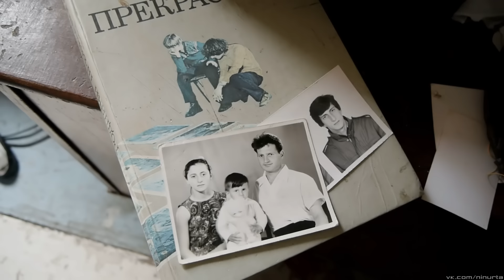Road to Akarmara. Ghost town in Abkhazia.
This is a picturesque valley of the Aaldzga River in the eastern part of Abkhazia - a state located between the Black Sea and the Caucasus Mountains and not recognized by most countries of the world. The history of the modern republic of Abkhazia begins with the collapse of the Soviet Union in 1991 and the Georgian-Abkhaz war of 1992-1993, as a result of which Abkhazia proclaimed its independence from Georgia. One of the combat areas was Tkwarchal (Tkvarcheli) - an industrial city in the east of Abkhazia. Three suburbs of Tkvarcheli - Akarmara, Jantukha and Polyana are located 10–12 km to the east, upstream of the Aaldzga River. These settlements were connected with Tkvarcheli by road and railway. Nowadays this dismantled and abandoned railway is a convenient place for grazing livestock. Akarmara was a mining town specializing in coal mining. The construction of the town was started in the Stalin's era. It consisted of a dozen five-storey residential buildings with all required infrastructure - there were hotel, school, hospital, restaurant, palace of culture, cinema, boarding house and market. Some buildings were constructed by German prisoners after the World War II in the Stalinist Сlassicism style. During the Georgian-Abkhaz war, the Tkvarcheli with its suburbs survived a one-year siege by Georgian forces. Georgia failed to regain Abkhazia under its control and in 1993 the war ended. Most Georgians, who made up half of the 500,000 population of Abkhazia, left the country. As well as other states of the former Soviet Union, in the 90-s Abkhazia experienced a catastrophic industrial decline. All of the 8 coal mines in the vicinity of Akarmara, Jantukha and Polyana were closed. (nevertheless, surface coal mining is still ongoing at an altitude of 1600m) Due to all these factors, Akarmara was almost abandoned. Some buildings became overgrown, others are abandoned recently. There are also habitable five-story buildings. Nowadays, several dozen people live in Akarmara and there is one road stall, which also serves as a place for news sharing. Local residents are engaged in cattle breeding and beekeeping. Recently, Akarmara has become an attractive place for tourists and fans of post-apocalypse.

              Robert Rich - Erasing Traces,
              Robert Rich & Alio Die - Turning To Stone

lenses - panasonic 14-42 , panasonic 45-150,
stabilizer - flycam junior,

june 2016